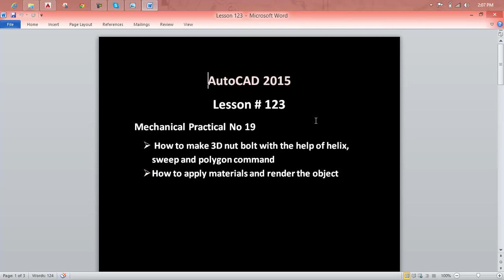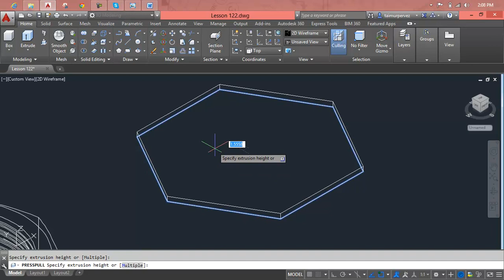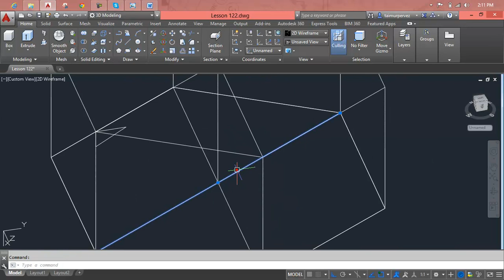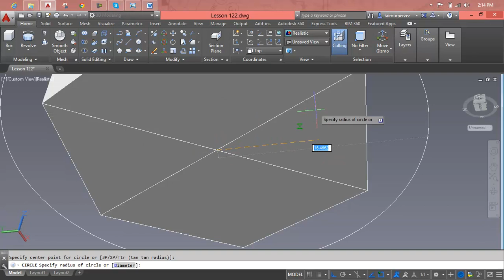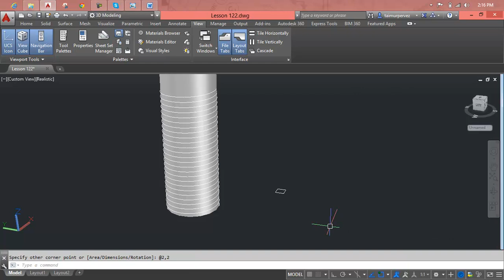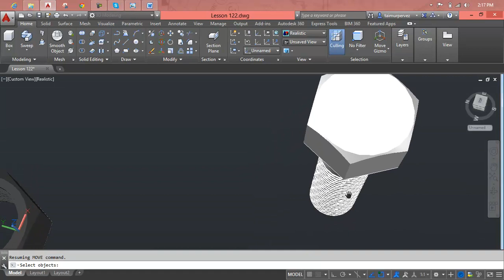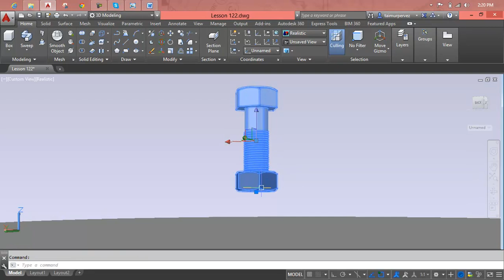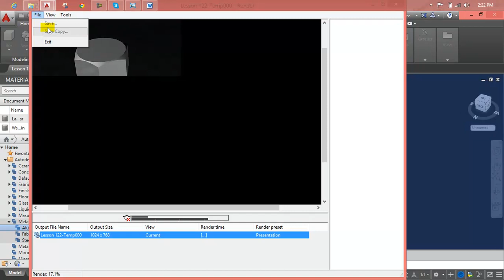AutoCAD Lesson 123